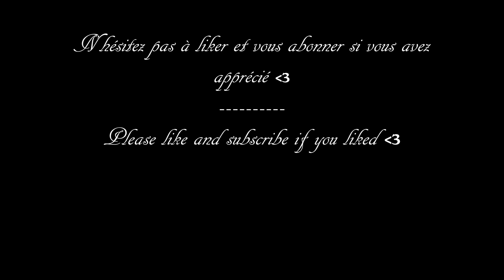ASMR | ✏️ Let's draw together 🌈 (French talk with Eng subs) - ✏️ Dessinons ensemble 🌈(Français)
Hi ! This video was a lot of fun to do, I hope you liked ! Please do tell me if you enjoyed it ! Take care ❤️
Bonsoir ! Cette vidéo était très drole à faire, j'espère qu'elle vous a plus ! N'hésitez pas à me le dire ! Prenez soins de vous ❤️